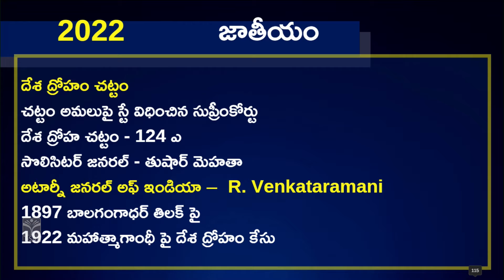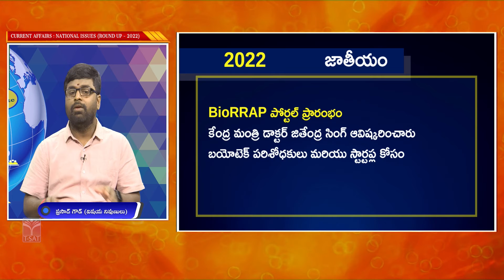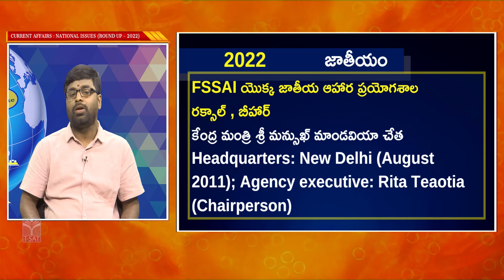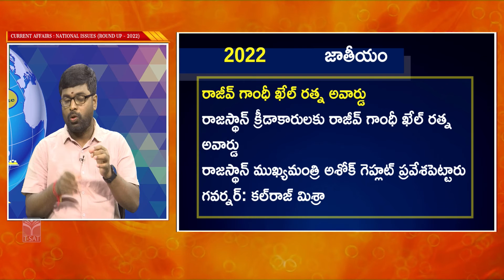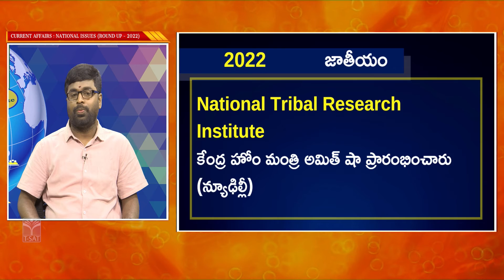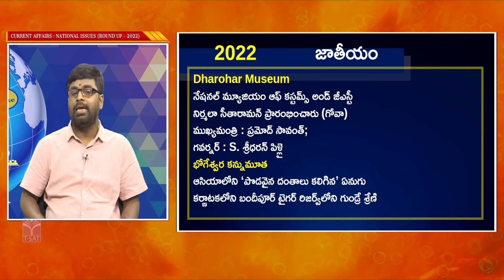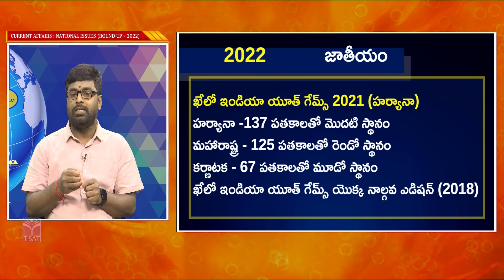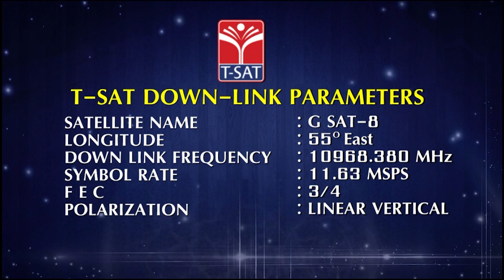𝗖𝗨𝗥𝗥𝗘𝗡𝗧 𝗔𝗙𝗙𝗔𝗜𝗥𝗦 : 𝗡𝗔𝗧𝗜𝗢𝗡𝗔𝗟 𝗜𝗦𝗦𝗨𝗘𝗦 (𝟮𝟬𝟮𝟮) || 𝗬𝗘𝗔𝗥𝗟𝗬 𝗥𝗢𝗨𝗡𝗗 𝗨𝗣 (𝗣𝗔𝗥𝗧-3) || 𝗧-𝗦𝗔𝗧 || 𝟭6.𝟬𝟭.𝟮𝟬𝟮𝟯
T-SAT Network Digital Classes are Now Available on Following Platforms:

👉Install T-SAT App:
1. For Android Users: Play Store
2. For Apple Users: AppStore